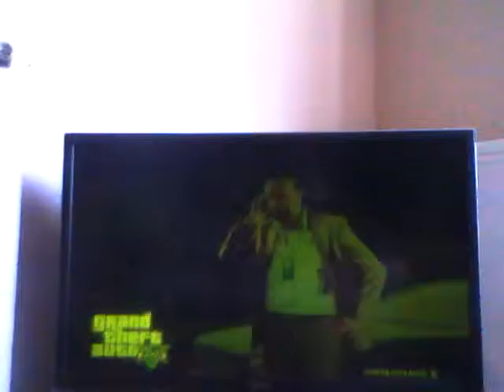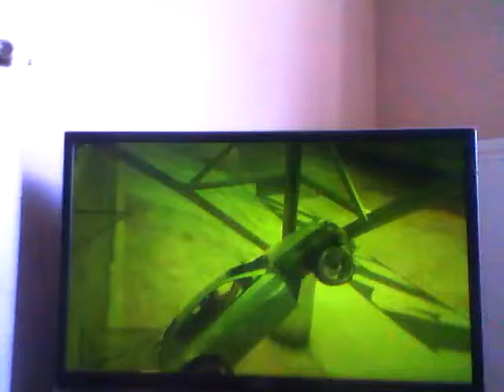GTA 5 game play